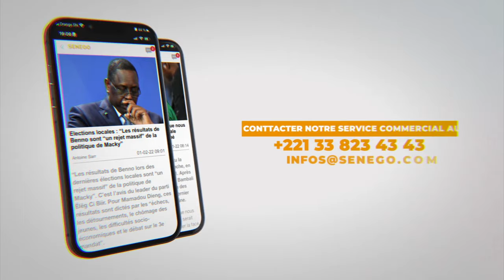Mamadou Yatassaye lance un mot d'ordre à la jeunesse "tout sauf un politicien"